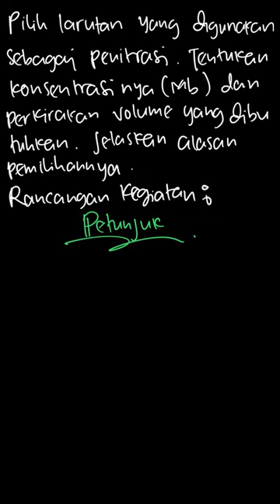Petunjuk: Penitrasi Pilih laru... | Bupena Kimia Un | Kelas 11 | 7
✅ Dalam video ini kita akan membahas: Petunjuk: Penitrasi
            Pilih larutan yang digunakan sebagai penitrasi. Tentukan konsentrasinya (Mb) dan perkirakan volume yang dibutuhkan. Jelaskan alasan pemilihannya
Rancangan kegiatan: .
Tema:
Kelas: 11
Mata Pelajaran: Kimia
Bab: 7
Buku: Bupena Kimia Untuk SMA/MA Kelas XI

👉 Buku yang telah tersedia:
{PLAYLIST_LINK}
Di mana kamu dapat menemukan kami?